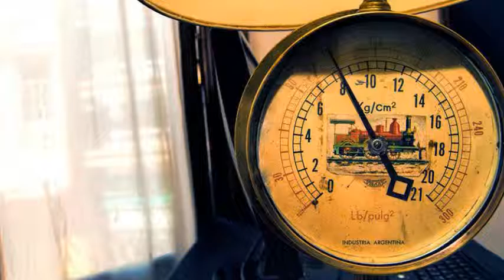Punto Aparte Hostel en Rosario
Punto Aparte Hostel es un Hostal de Rosario con terraza, habitaciones familiares y casino.